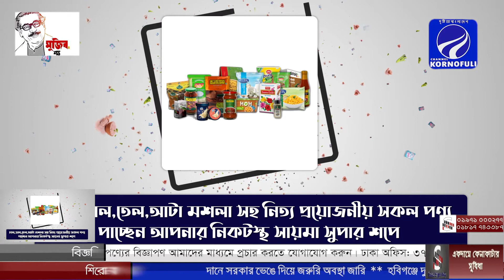জয়পুরহাটে মাসব্যাপী জাতীয় ঈঁদুর নিধন অভিযান উদ্বোধন